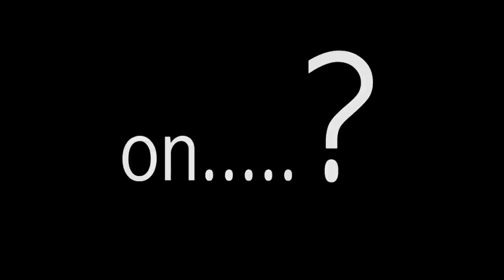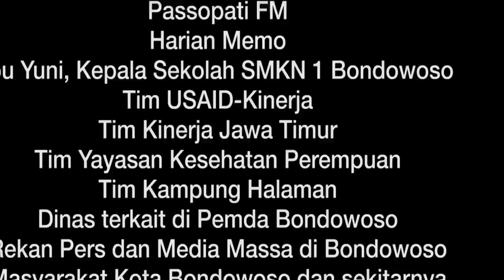ON..?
A group of young teens explores their curiosity about sexual activity through the production of a short video diary. This video was produced during a workshop in Bondowoso "Tabu: Ketahui Tubuhmu" initiated by USAID-Kinerja in cooperation with Yayasan Kesehatan Perempuan and Kampung Halaman Foundation.

Videomakers: Deni Romadona, Wasidipa Maulana Firdaus, Muhammad Prayoga, Muhammad Ali Mufi